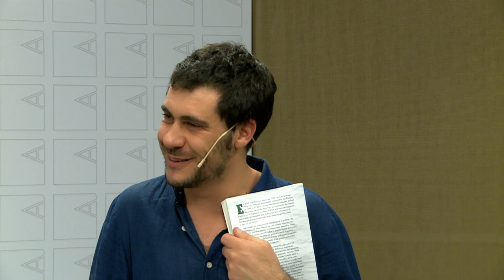Argentina y el dólar, una tortuosa historia de amor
En cada punto de inflexión de la historia de la Argentina reciente, el dólar y el mercado cambiario fueron jefes de campaña que sostuvieron a los oficialismos o fiscales que buscaron el triunfo de la oposición por las urnas
o aun por las armas.
La socióloga Mariana Luzzi analiza un comportamiento pasional y nacional.